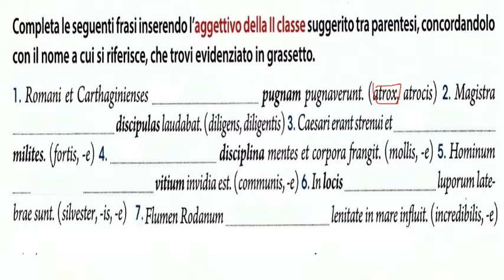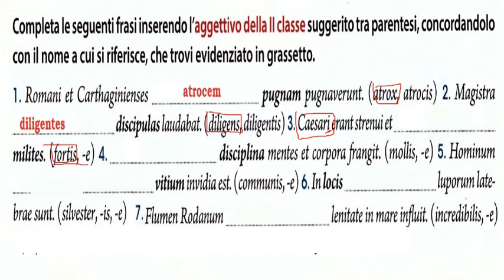5.Aggettivi della seconda classe (esercizio svolto)